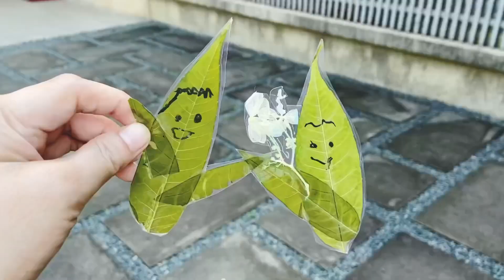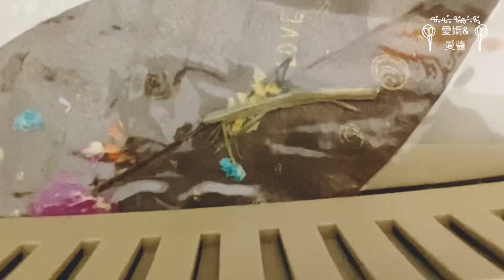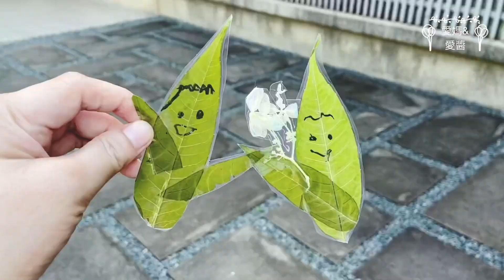枯葉書籤，好復古。簡單就可完成，增進親子時光！讀書書籤很重要，為自己做一個賞心悅目的書籤吧！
書本需要書籤幫助我們紀錄我們所讀到的頁數，
自己DIY一個吧!
休息時刻,看到這個復古的書籤，
是否多一份恬靜的感覺呢?